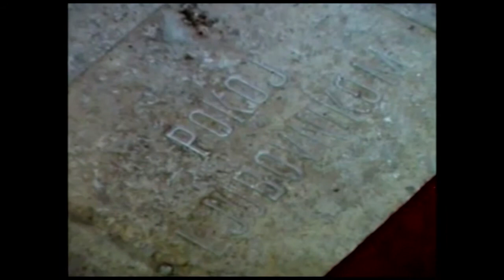Hrvatska-Kaštela/Miljenko i Dobrila - priča o kaštelanskim ljubavnicima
Na dan svetog Valentina 14. veljače, dana zaljubljenih, u crkvi svetog Ivana Krstitelja na predjelu Rušinac u Kaštel Lukšiću održava se sveta misa. Zašto baš u toj crkvi? Prema legendi u njoj su pokopani tragični kaštelanski ljubavnici Miljenko i Dobrila. Izdanci plemenitaških obitelji Rušinić i Vitturi Lukšić. Krajem 17. stoljeća tih dvoje mladih ljudi odrasta zajedno i vole se, ali iznenadni spor očeva oko nekih plemićkih povlastica onemogućuje sretan ishod njihove nevine i spontane ljubavi. Unatoč upornim razdvajanjima dvoje mladih i zaljubljenih premošćuje sve zapreke – pobjegne na Visovac gdje se odlučuje tajno vjenčati, ali ih očevi u tom spriječe i vraćaju doma uz obećanje da pristaju dati svoj blagoslov na što se par i vrati. Ne sluteći ništa o lošim namjerama svojih očeva par se vjenča u crkvi u kaštelu djevojčinog oca Radoslava, ali nakon svadbenog slavlja na pomičnom mostu dvorca Vitturi pukne izdajnička puška sluge djevojčinog oca koja usmrti Miljenka. Poslije višemjesečnih patnji i gubitka razuma i Dobrila umire. Djevojčin otac se na samrtnoj postelji svoje kćeri kaje te umire od mača Miljenkovog oca Aldaberta. Mrtve mladence pokapaju zajedno u kaštelanskoj crkvici, a na grobu stoji hrvatski natpis „Pokoj ljubavnikom“ koji danas svjedoči o toj tragičnoj ljubavi.

„Putniče, ako te ikada noga nanese na taj grob prolij samilosnu suzu na ove nesretnike.“ Tim riječima završava roman Marka Kažotića u kojem je i opisana ljubavna tragedija mladih plemića iz 1690. godine u Kaštel Lukšiću.

On St. Valentine’s Day, February 14, a mass is held in the Church of St. John the Baptist, at Rušinac in Kaštel Lukšić. Why in this particular church? The legend says that this church is the resting place of the tragic couple from Kaštela, Miljenko and Dobrila, descendants of noble families Rušinić and Vitturi Lukšić. At the end of the 17th century, this young couple grew up together and fell in love, but a sudden dispute between their fathers regarding some noble privileges stood in the way of a fortunate outcome of their innocent and spontaneous love. In spite of persistent efforts to separate them, the young couple in love surpassed all obstacles – they fled to Visovac where they decide to marry secretly, but their fathers hinder them and make them return home, promising to give them their blessing after which the couple returns indeed. Unaware of the malicious intentions of their fathers, the couple gets married in the church in the citadel of the bride’s father Radoslav. However, after the wedding ceremony, on the drawbridge of the Vitturi castle, the treacherous rifle of the servant of the bride’s father fires and shoots Miljenko dead. Having suffered for several months and lost her reason, Dobrila finally dies. On her deathbed, the bride’s father repents and dies under the sword of Miljenko’s father Aldabert. The dead newlyweds were buried together in the Kaštela church, and the inscription on the grave written in Croatian "Here rest thee lovers" speaks nowadays of this tragic love.
"Traveler, if your foot ever brings you to this grave, shed a pitying tear on this wretched couple."  With these words ends the novel of Marko Kažotić which describes the tragic love of young nobles from Kaštel Lukšić in 1690.